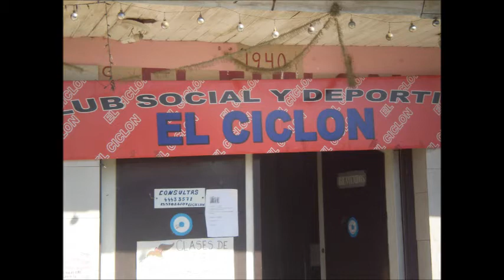Cine para la familia en las vacaciones de invierno en V. Luzuriaga.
Proyección del film La Era de Hielo 4 en el club "El Ciclón" de Villa Luzuriaga.